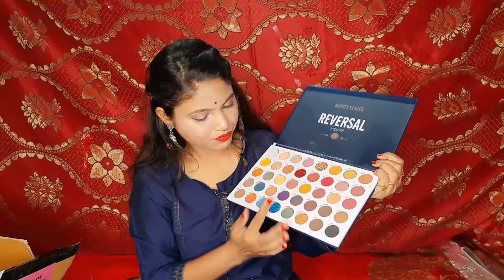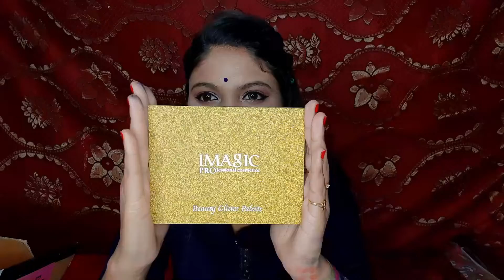Biggest Makeup and Skin Care Haul On Youtube (Part-2) | More Than 60 Products | C3 World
Welcome To C3 World...!

Hello Guys! I'm Saptami Banerjee. Aaj mail leke aa gayi hun aaj tak ki sabse badi makeup and skin care haul on youtube. Issme itni saari products hai ki agar saare ek video mein dikhane jaaye to video 1hour se bhi lambi ho jayegi, so maine video ko 2 part mein devide kar diya hai. iski Part-2 Wednesday ko aayegi. Main ne yeh saari product Purplle, Insight Cosmetics, Flipkart aur Amazon se liya. So yeh video puri dekhiye. Aur agar video acchchi lagi to zaroor LIKE kijiye, COMMENT kijiye.

Note : Video mein dikhaye gaye product price change ho sakte hai kyun ki maine yeh saari product kuchh din pehle kharidi thi.

Product Links :-

NY Bae HD Spotless Liquid Concealer - Dark & White Chocolate Pretzel 3 (3 ml)

Maybelline New York Instant Age Rewind Eraser Dark Circles Treatment Concealer - Sand (6 g)

Darling Isabella Liquid Concealer, For Fair Skin, Queenly Timeless Elegance - Porcelain Supreme 1 (3 ml)

Maybelline New York Super Stay Full Coverage Foundation - Warm Nude 128 (30 ml)

Wet n Wild Photo Focus Dewy Face Primer - Till Prime Do Us Part (25 ml)

Maybelline New York Face Studio Master Chrome Metallic Highlighter - Molten Rose Gold (6.7 g)

Aap mere channel pe aur bhi bohot sare awesome videos dekh sakte hai.

I Went To Didi No. 1 😍😋 | Didi No. 1 Special Vlog With Rachna Banerjee| Bengali Reality Game Show